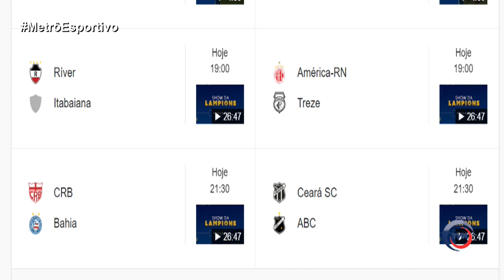METRÔ ESPORTIVO 28 fevereiro 2024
Metrô Esportivo
De Segunda a Sexta | 13h30

Sempre com a análise técnica do cenário esportivo nacional e local (amador e profissional), com informações sobre as competições e um bate papo com convidados. O programa Metrô Esportivo é comandado por Pedro Neto, conhecedor do que acontece em campo e fora das quatro linhas no futebol potiguar.